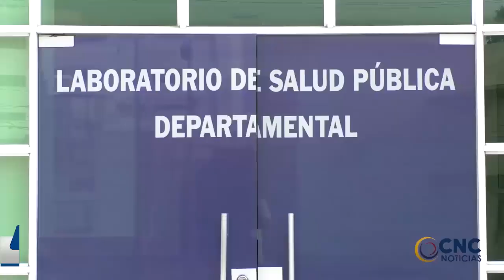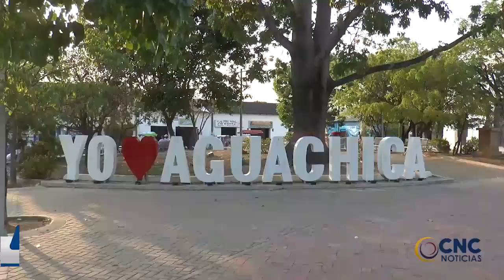A Valledupar, arribaron la noche de ayer y la madrugada de hoy, 12 de las personas quemadas